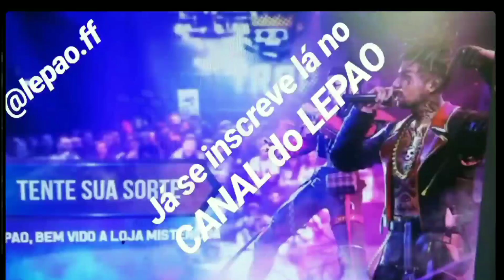¡TE MUESTRO! LA NUEVA 🔥tienda misteriosa 7.0🔥 REGUETONEROS DÍAS ANTES DE SU LLEGADA | NOVEDADES FF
¡Etiquetas!

Requisitos para participar por 2 pase elite:

Seguirlo en Youtube:
Seguirlo en Instagram:

Mucha suerte y estar al pendiente en su canal de Youtube :)